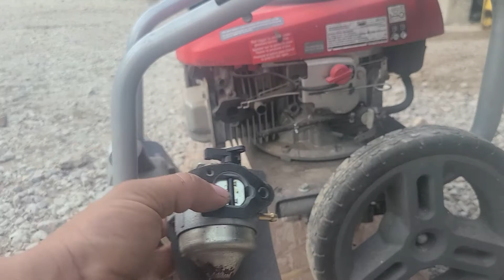limpiar carburador honda presure washer